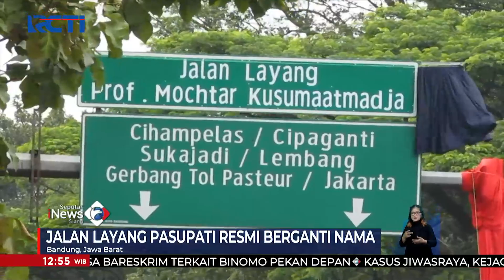Nama Jalan Layang Pasupati Berubah Jadi Prof Dr Mochtar Kusumaatmadja SeputariNewsSiang 04/03